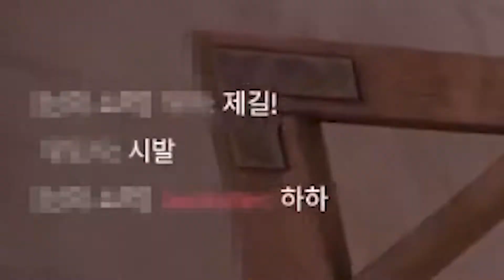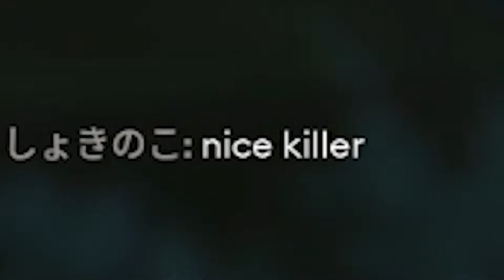내가 mvp? [프롭나이트]